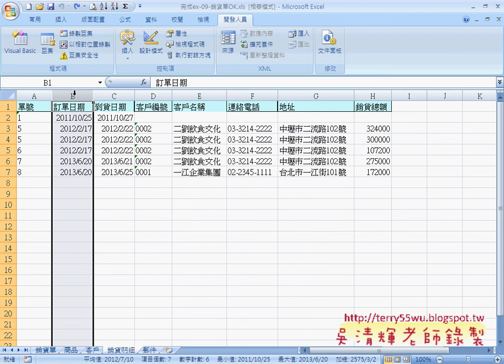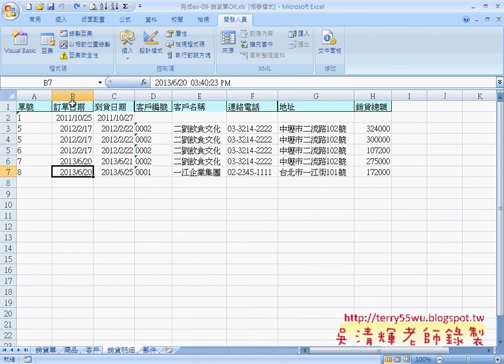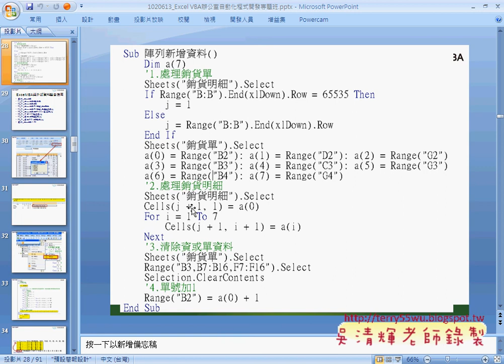31 實例4：VBA程式說明與撰寫(完整影音請搜尋吳老師)